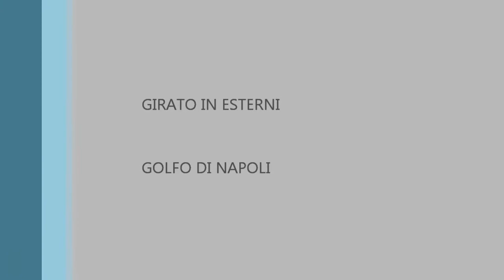Napoli, autovelox del mare?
Prodezze di un natante ad alta velocità nel golfo di Napoli